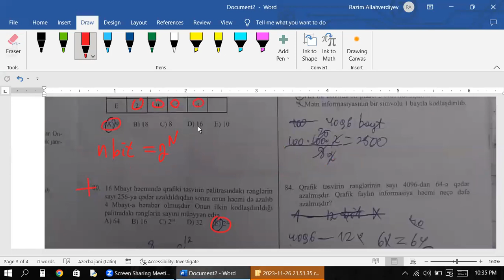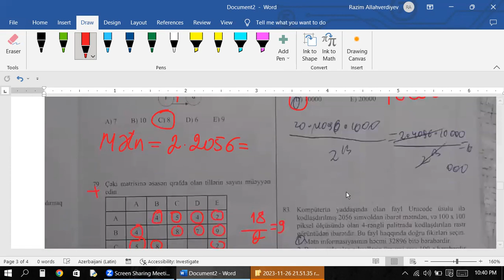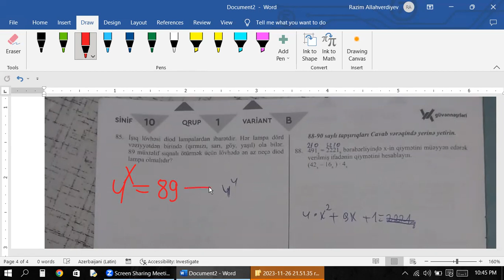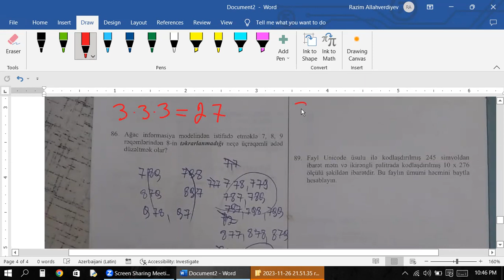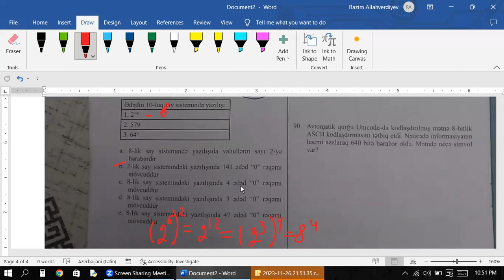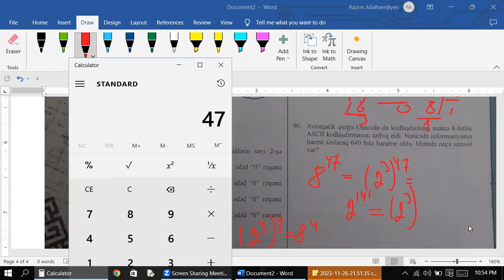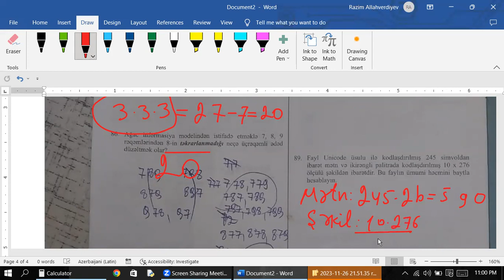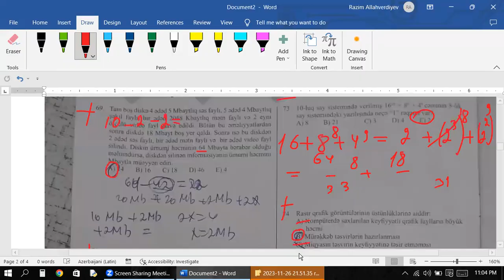Güvən İnformatika Sınağının İzahı 10 cu sinif 2 ci hissə